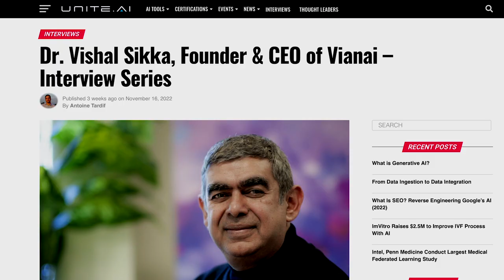A Conversation about Human-Centered AI Promo